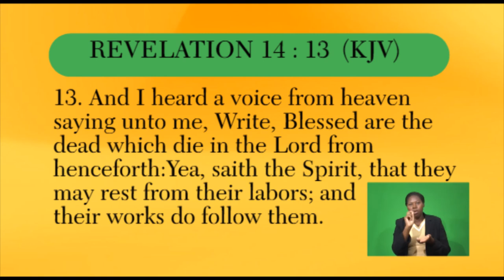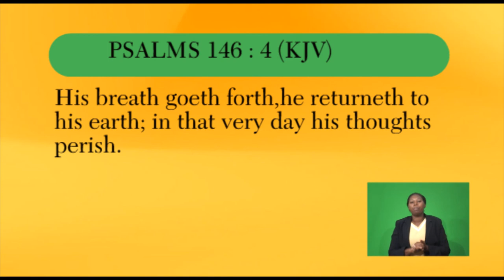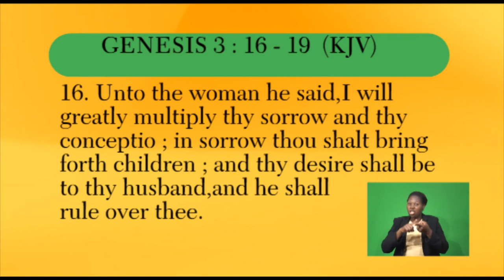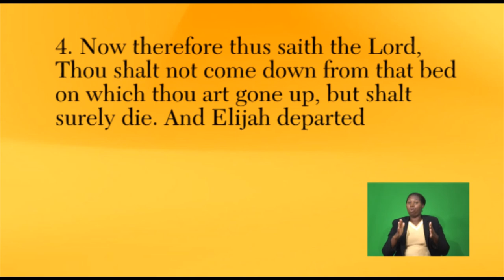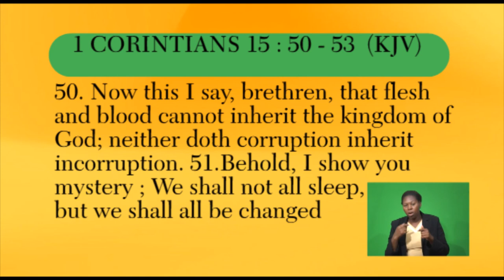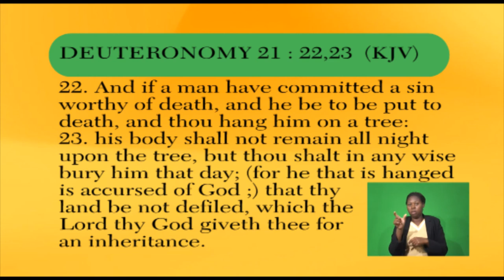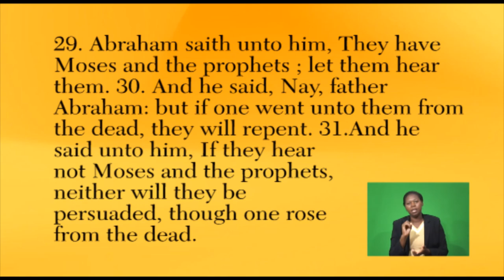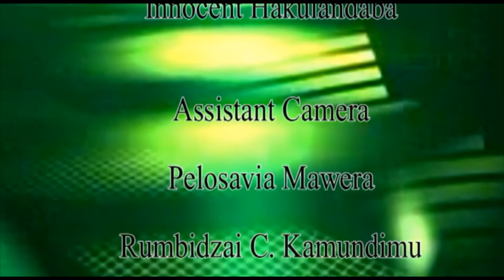38 RUDO RWAMWARI MURUFU